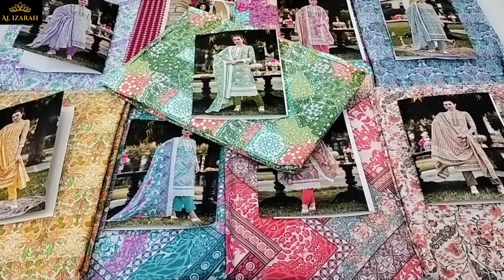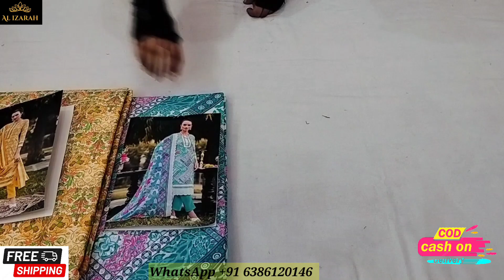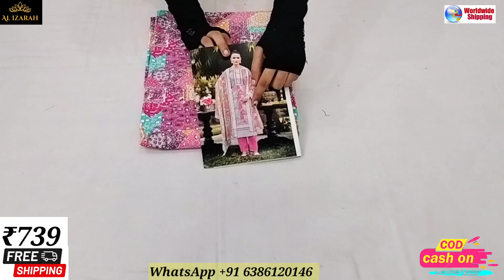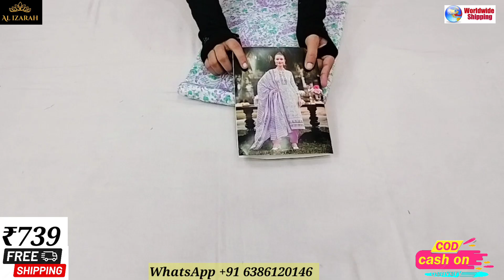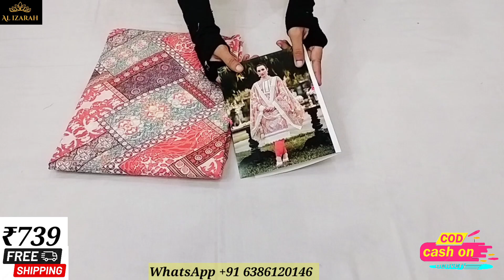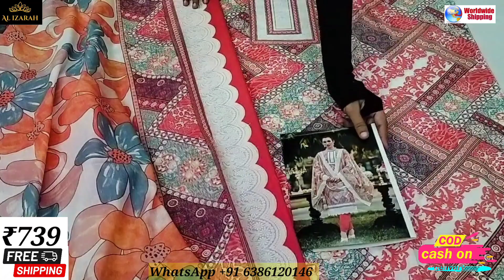PURE COTTON DAILY WEAR SUITS ✨PAKISTANI CATALOGUE DRESS ✨ FREESHIP ALL OVER INDIA ✨COD AVAILABLE 😍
LETEST PRINTED  DESIGN PURE COTTON DAILY WEAR SUITS ✨ FREESHIP ALL OVER INDIA ✨ COD AVAILABLE 😍
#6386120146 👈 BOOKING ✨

TOP - PURE COTTON WITH LACE WORK PRINT  2.50 MTR

BOTTOM - PURE COTTON, 3 MTR

DUPPTA - MAL MAL COTTON WITH PRINT 2.30 MTR

Singles - ₹739 free delivery 🚚

Disaptch - Ready ✈️👍👌

Do susbcribe for latest updates😊

PAYMENT MODE
Google pay✅
Phone pay✅
Paytm ✅
Online transfer✅
 NO COD🚫

 ⚜️No exchange/Refund provided,in case of any defect or wrong order, please  make parcel opening video without any edits and pause.

⚜️Dispatch of parcels for ready stock is within two days from order date and delivery period is between 4 to 10 days max on location to location.

⚜️Fabric Details mentioned in the video with prices